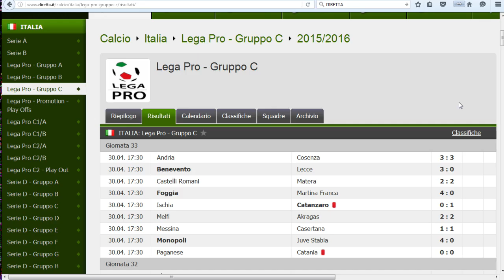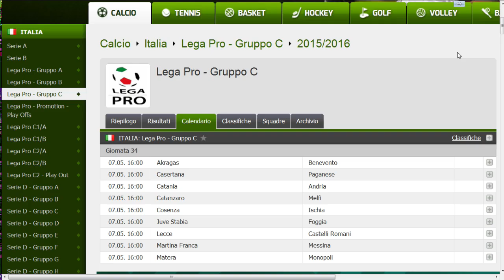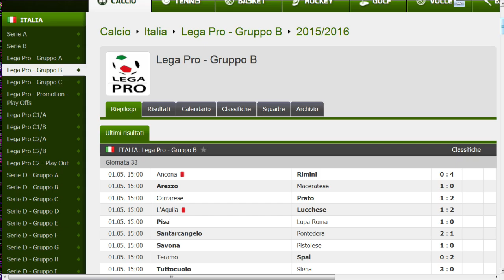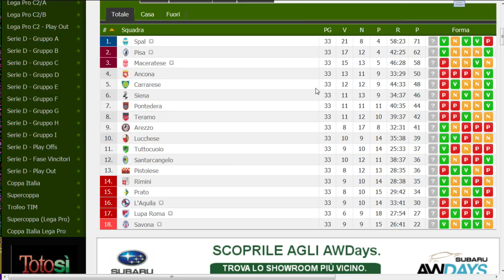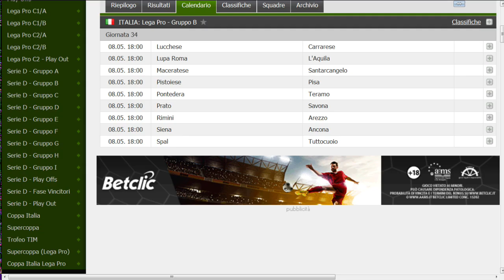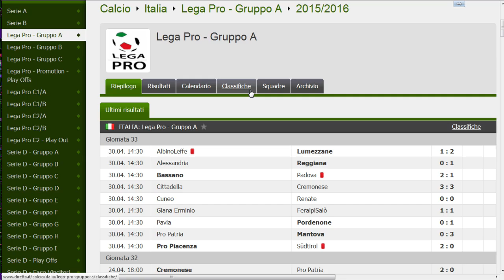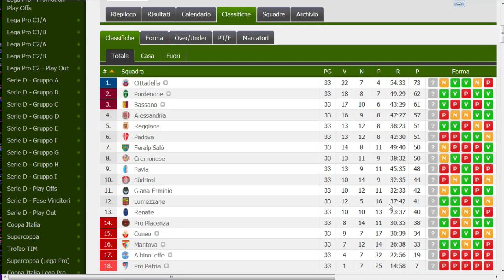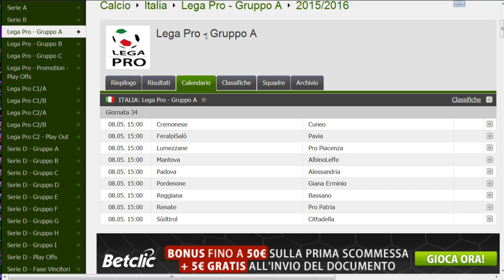ZONA LEGA PRO del 04 05 16